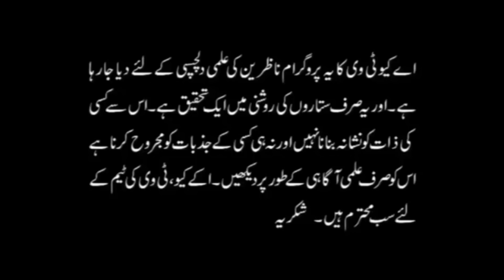Ghar Me Besakooni ki Asal Waja Jadu Tuna Nahe Bulkay Hamari aik Choti si Ghalti hai | AQ TV